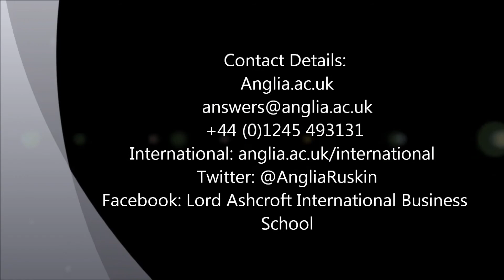Anglia Ruskin University, Lord Ashcroft International Business School course changes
Dr Sally Everett, Deputy Dean of Lord Ashcroft International Business School, talks about course changes taking place in 2014, including the introduction of several new undergraduate and postgraduate programmes.